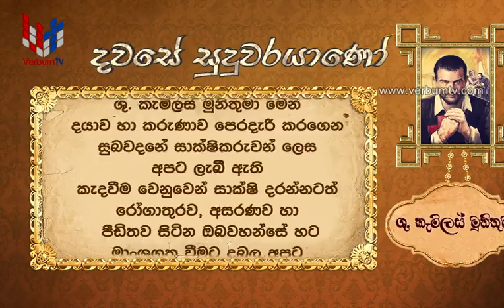18 JUL - SAINT OF THE DAY - SINHALA